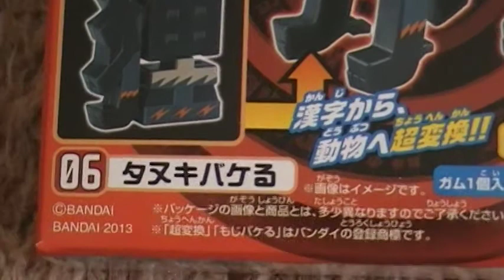超変換もじバケる７ youtube 動画 ０６タヌキバケる 狸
超変換もじバケるの新シリーズ第７弾（＾０＾）ノ